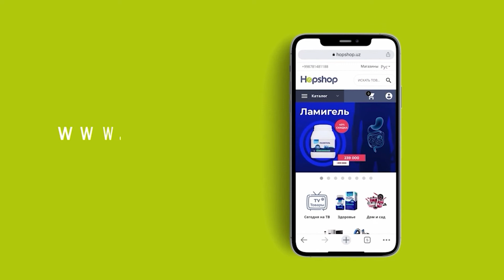ONALAR KUNI - bilan tabriklaymiz! Copper Chef 4 tasi 1da tovasiga 50% CHEGIRMA! 😍